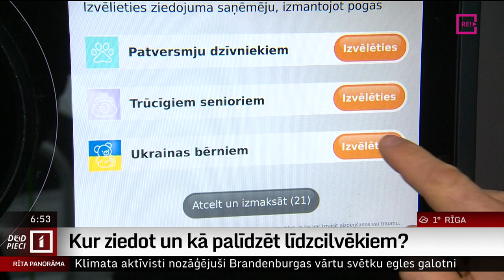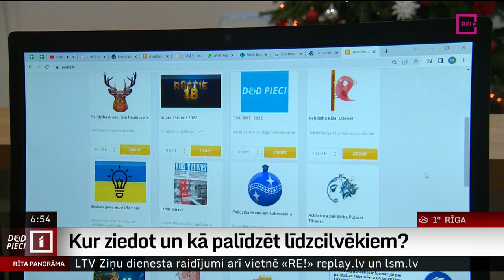Kur ziedot un kā palīdzēt līdzcilvēkiem?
Ziemassvētki ir brīdis, kad daudzi ir gatavi ziedot labdarībai.  Var ziedot gan naudu, gan mantas, gan palīdzēt ar savu darbu.
    Iespējas, kā pirms svētkiem un arī ikdienā varam izpalīdzēt līdzcilvēkiem, devās apzināt kolēģis Uldis Birziņš.